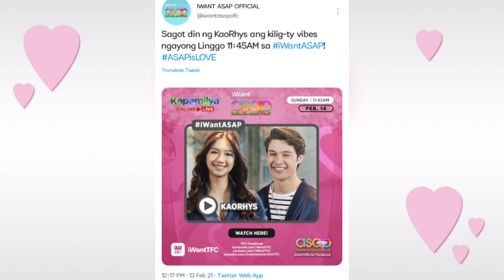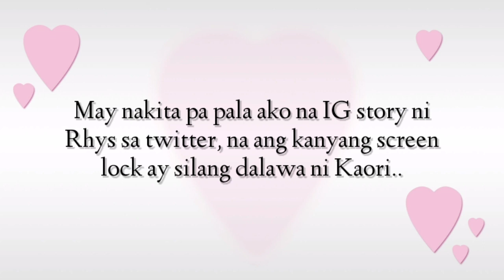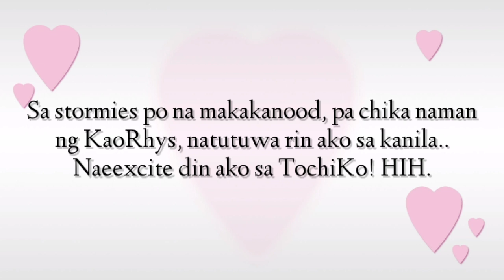KAORHYS ON IWANT ASAP SA ARAW NG MGA PUSO! 💙